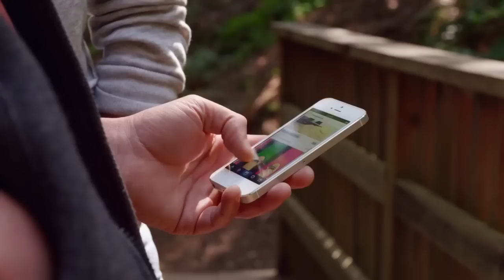Apple iPhone 5 Commercial - Photos Every Day